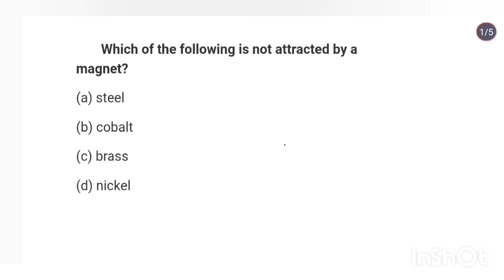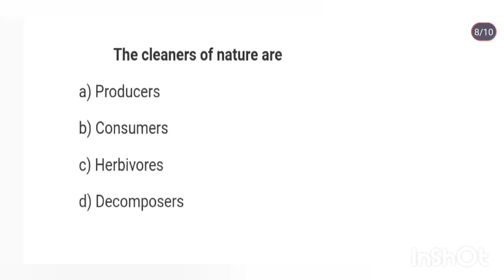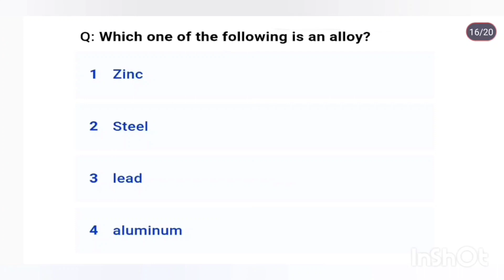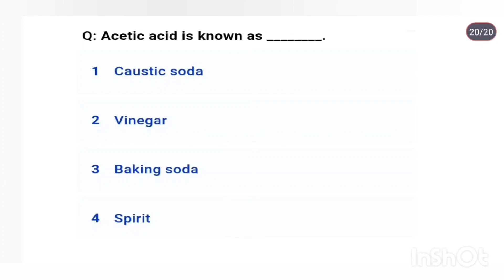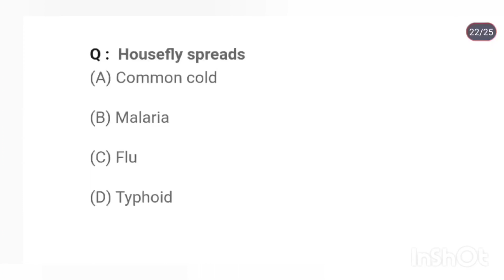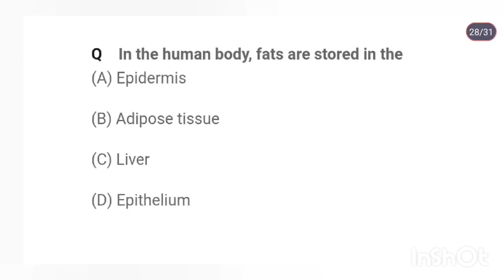PSTET SCIENCE/ PSTET 2022/ PART 2/ science quiz/ Best MCQ Series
Most expected MCQ
30 Important MCQ Series
Full Syllabus
Full Preparation
science Quiz
and for all competitive exams